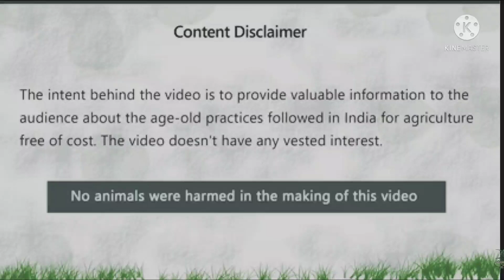DKR FARMS இன் கூவத்தாடி சேவல் மற்றும் கோழிகள்|முட்டை சேகரிப்பு|Immunity சாதம்|இளம் குஞ்சு பராமரிப்பு